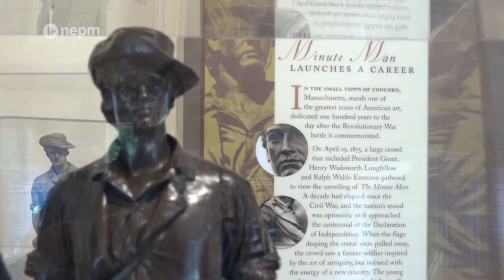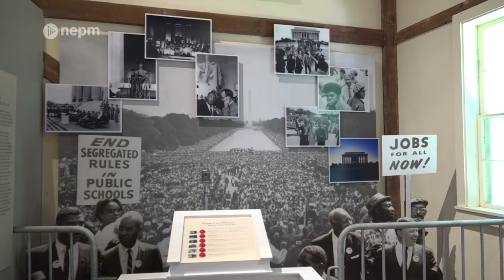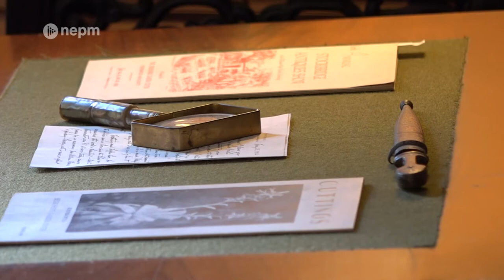Chesterwood, Home of Sculptor Daniel Chester French | Connecting Point | Sept 29, 2022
Daniel Chester French was considered the “greatest monument sculptor in post-Civil War America”. His work left an indelible mark on America—most notably the Lincoln Memorial. Many of French’s works were created in the Berkshires at Chesterwood, French’s country retreat in Stockbridge, MA.

Connecting Point‘s Marla Zippay sat down with Chesterwood’s Former Executive Director, Donna Hassler, and Harold Holzer, author of Monument Man: The Life & Art of Daniel Chester French to learn about the man and his work.

This story originally aired on September 6, 2018.